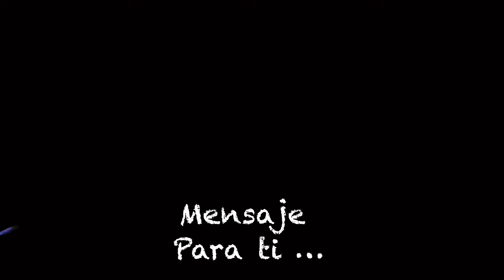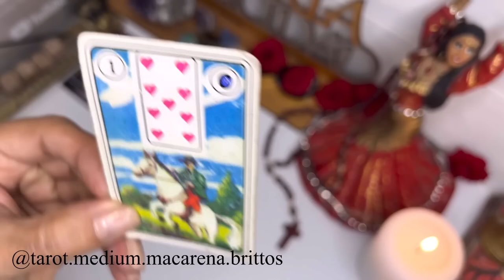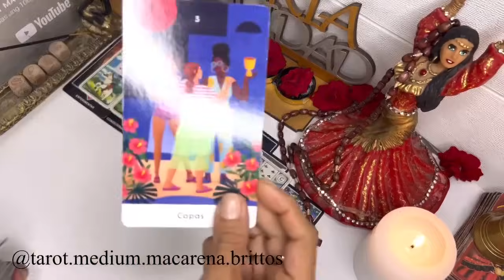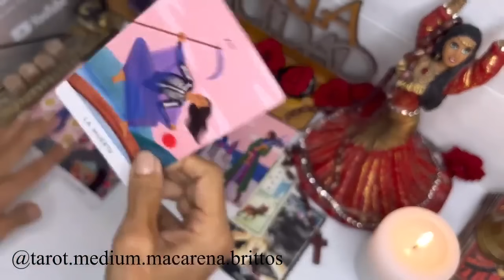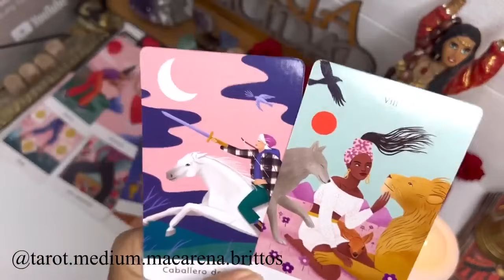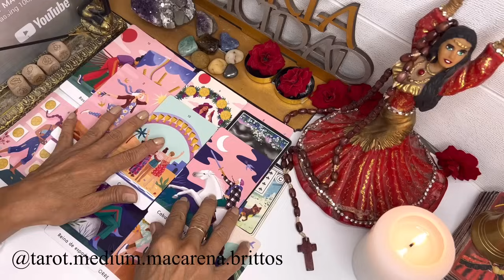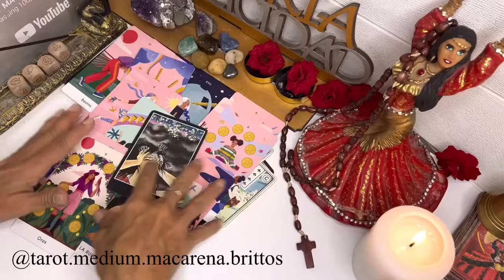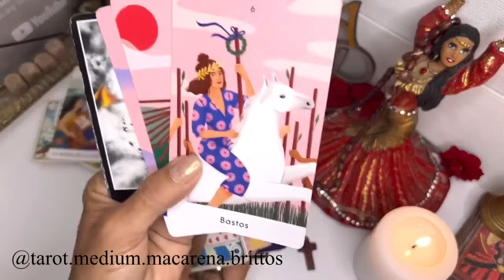PISCIS HOY🔴TENDRAS LA ULTIMA PALABRA EN TODO 🔴VIENE ALGO PODEROSO POR DESTINO